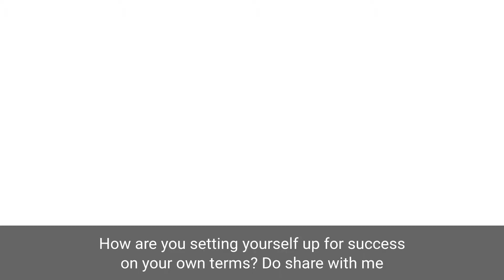LIFE IS A MIRROR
"Unleash Your Limitless Brain Potential.
Achieve Greatness with Clarity, Confidence, and Courage."

Breathe and BE.
Omozua~ Your Life and Neuro-Coach

You deserve to live a life that feels good on your own terms.

For speaking engagements, interviews, in-house workshop & training, media collaborations please contact